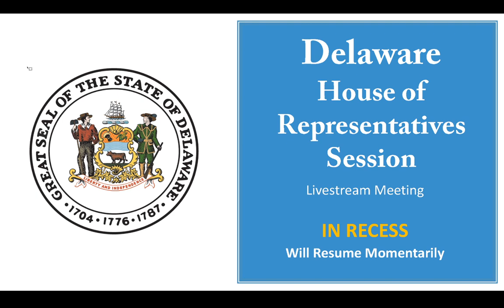Delaware House of Representatives - Session - 06/30/2020